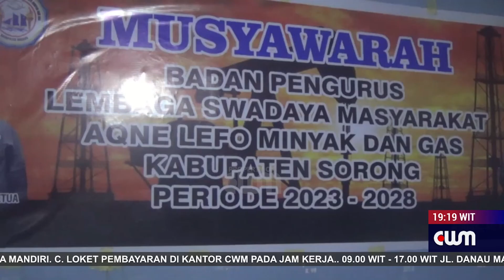WARGA SETUJU PJ BUPATI MOSSO DIPERPANJANG JABATANNYA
SEKRETARIS DEWAN ADAT DISTRIK SALAWATI TENGAH WEMPI ABRET MENYATAKAN SETUJU PJ BUPATI YAN PIET MOSO DIPERPANJANG JABATANNYA KARENA SELAMA 1 TAHUN MENJABAT BANYAK KEBIJAKANNYA BERPIHAK KEPADA MASYARAKAT KECIL TERMASUK SDM KABUPATEN SORONG